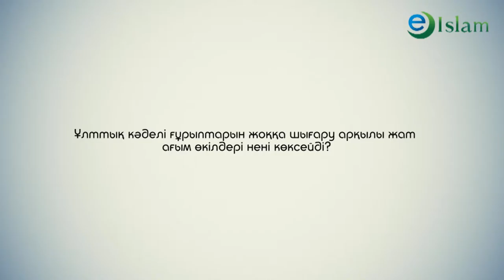Ислам. Төл дәстүрден безіндіретіндердің пиғылы теріс